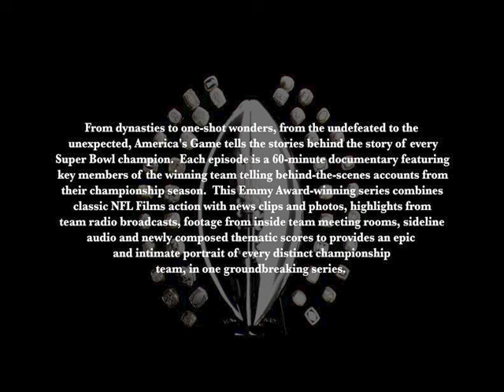Sheer Will · Tom Hedden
America's Game Vol. 2 (Music From The NFL Films Series)
Writer: Tom Hedden